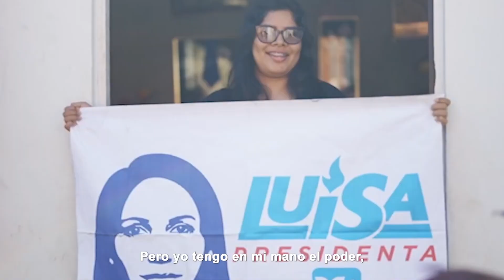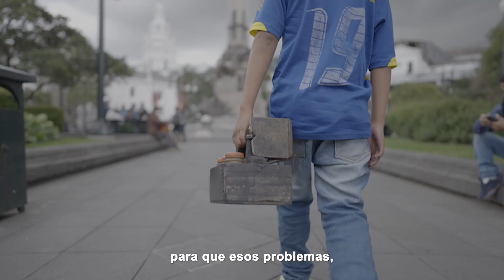Conoce a Luisa González en 20 minutos - Imperdible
Aqui te contamos del documental de "Yo soy Luisa" una verdad sobre la futura Presidenta del Ecuador.